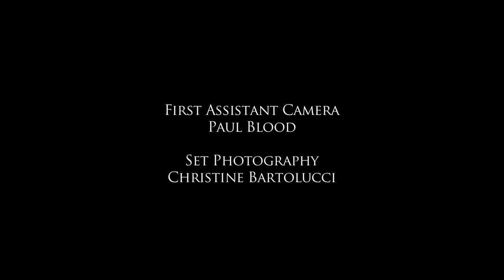DARK HORSE PERCUSSION ARTIST | DYLAN TAYLOR | SUIT & TIE DRUM COVER